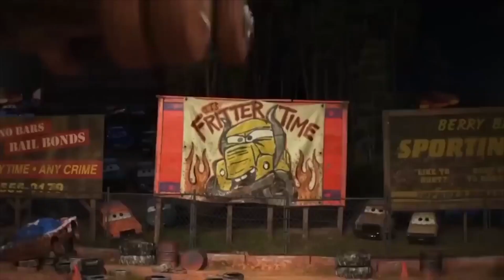Disney Pixar Cars : Lightning Mcqueen, Jackson, Cruz, Mater, Guido, Luigi, Sally, Finn, Flo, Friter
Cars
Cars 2
Cars 3
Cars 4